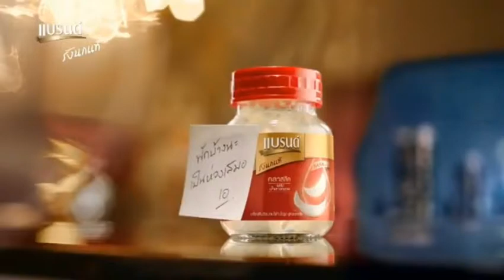VTR แบรนด์ รังนกแท้ ค.ศ. 2021